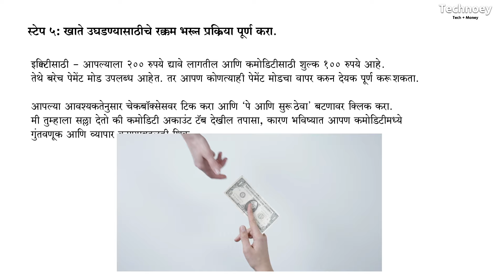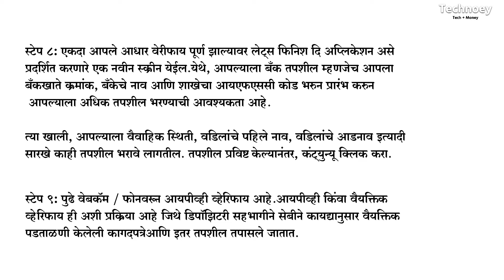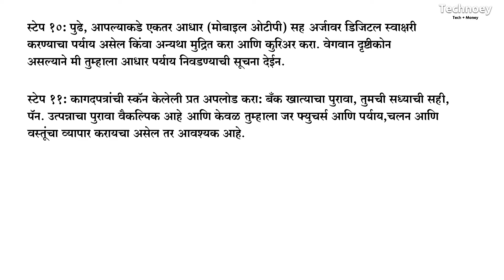झिरोधा मध्ये डिमॅट खाते कसे उघडायचे? How To Open Dmat Account in Zerodha? In Marathi! Technoey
या लेखात आपण Zerodha मध्ये ऑनलाईन Demat खाते कसे उघडावे याबद्दल स्टेप बाय स्टेप शिकू.

स्टेप1: प्रथम आपल्या लॅपटॉप / संगणक ब्राउझरवर Zerodha खाते उघडण्याच्या पृष्ठावर जा. Zerodha खाते उघडण्याची लिंक येथे आहे.

हा दुवा उघडल्यानंतर आपल्याला खालील प्रतिमा दिसतील.

Zerodha मध्ये ऑनलाईन Demat खाते कसे उघडावे ?
How To Open Demat Account Online In Zerodha
स्टेप 2: या पृष्ठावर साइन अप करण्यासाठी आपला मोबाइल नंबर प्रविष्ट करा. पुढे क्लिक करा. मोबाइल नंबर Verify करण्यासाठी आपल्याला त्वरित ओटीपी प्राप्त होईल.

स्टेप 3: आपले पूर्ण नाव आणि ईमेल आयडी प्रविष्ट करा. आपला ईमेल पत्ता Verify करण्यासाठी आपल्याला पुन्हा एक ओटीपी येईल म्हणून आपला ईमेल पत्ता योग्यरित्या प्रविष्ट करा. हेच ईमेल आहे जिथे आपल्याला Zerodha कडून आपले सर्व भावी पत्रव्यवहार प्राप्त होईल. आपला ईमेल पत्ता Verify करण्यासाठी आपण आपल्या ईमेलवर प्राप्त केलेला ओटीपी प्रविष्ट करा.

स्टेप 4: आता आपला पॅन कार्ड नंबर अचूकपणे प्रविष्ट करा आणि दिलेल्या बॉक्समध्ये जन्म तारीख (डीओबी) तपशील देखील द्या.

स्टेप 5: खाते उघडण्यासाठीचे रक्कम भरून प्रक्रिया पूर्ण करा.

इक्विटीसाठी – आपल्याला 200 रुपये द्यावे लागतील आणि Commodity साठी शुल्क 100 रुपये आहे. तेथे बरेच पेमेंट मोड उपलब्ध आहेत. तर आपण कोणत्याही पेमेंट मोडचा वापर करुन देयक पूर्ण करू शकता.

आपल्या आवश्यकतेनुसार चेकबॉक्सेसवर टिक करा आणि ‘पे आणि सुरू ठेवा’ बटणावर क्लिक करा. मी तुम्हाला सल्ला देतो की कमोडिटी अकाउंट टॅब देखील तपासा, कारण भविष्यात आपण कमोडिटीमध्ये गुंतवणूक आणि व्यापार करण्याबद्दलही शिकू.

रक्कम भरणा केल्यानंतर, आपणास  स्क्रीनवर प्रदर्शित अभिनंदन संदेश दिसेल आणि देयक पुष्टीकरणासंदर्भात ईमेल प्राप्त कराल.

स्टेप 6: देयक दिल्यानंतर, ते आपल्याला आधार तपशील कनेक्ट करण्यास सांगेल

स्टेप 7: नवीन खाते तयार करण्यासाठी, आपला आधार नंबर प्रविष्ट करा आणि आपल्या फोनवर प्राप्त ओटीपी वापरून Verify करा.

त्यानंतर, आपल्याला ‘LINK YOUR DIGILOCKER WITH ZERODHA’.

वर क्लिक करणे आवश्यक आहे.

स्टेप 8: एकदा आपले आधार Verify पूर्ण झाल्यावर “Let’s Finish The Application” असे प्रदर्शित करणारे एक नवीन स्क्रीन येईल. येथे, आपल्याला बँक तपशील म्हणजेच आपला बँक खाते क्रमांक, बँकेचे नाव आणि शाखेचा आयएफएससी कोड भरुन प्रारंभ करुन आपल्याला अधिक तपशील भरण्याची आवश्यकता आहे.

त्या खाली, आपल्याला वैवाहिक स्थिती, वडिलांचे पहिले नाव, वडिलांचे आडनाव इत्यादी सारखे काही तपशील भरावे लागतील. तपशील प्रविष्ट केल्यानंतर, “CONTINUE” क्लिक करा.

स्टेप 9: पुढे वेबकॅम / फोनवरून आयपीव्ही Verify आहे.

आयपीव्ही किंवा वैयक्तिक- Verify ही अशी प्रक्रिया आहे जिथे डिपॉझिटरी सहभागीने सेबीने कायद्यानुसार वैयक्तिक पडताळणी केलेली कागदपत्रे आणि इतर तपशील तपासले जातात. प्रत्येक गुंतवणूकदारास डीमॅट आणि ट्रेडिंग खाते उघडण्यापूर्वी वैयक्तिक Verify प्रक्रियेतून जाणे अनिवार्य आहे.

येथे, ते स्क्रीनवर एक ओटीपी प्रदर्शित करतील. आपल्याला हा ओटीपी कागदाच्या तुकड्यावर किंवा आपल्या स्मार्टफोनवर लिहिण्याची आवश्यकता आहे. त्यानंतर, कागदाचा तुकडा / मोबाईल फोनचा कोड आपल्या मोबाइल फोन / वेबकॅमसमोर ठेवा.

“स्टार्ट आयपीव्ही” वर क्लिक करा, नंतर “व्हिडिओ घ्या” वर क्लिक करा आणि शेवटी “सेव्ह आयपीव्ही” वर क्लिक करा.

स्टेप 10: पुढे, आपल्याकडे एकतर आधार (मोबाइल ओटीपी) सह अर्जावर डिजिटल स्वाक्षरी करण्याचा पर्याय असेल किंवा अन्यथा मुद्रित करा आणि कुरिअर करा. वेगवान दृष्टीकोन असल्याने मी तुम्हाला आधार पर्याय निवडण्याची सूचना देईन.

स्टेप ११: कागदपत्रांची स्कॅन केलेली प्रत अपलोड करा: बँक खात्याचा पुरावा, तुमची सध्याची सही, पॅन. उत्पन्नाचा पुरावा वैकल्पिक आहे आणि केवळ तुम्हाला जर फ्युचर्स आणि पर्याय, चलन आणि वस्तूंचा व्यापार करायचा असेल तर आवश्यक आहे.

स्टेप 12: पुढे, ई-साइन इन करण्याची वेळ आली आहे. ‘ई-साइन इक्विटी’ बटणावर क्लिक करा आणि पुढील चरणात जा. आपल्या नोंदणीकृत मोबाइल नंबर / ईमेलवर प्राप्त केलेला ‘सुरक्षा कोड’ प्रविष्ट करा आणि ‘सबमिट करा’ वर क्लिक करा.

स्टेप 13: पुढील विंडोमध्ये आपला आधार नंबर प्रविष्ट करा, चेकबॉक्सवर टिक करा आणि ‘विनंती ओटीपी’ बटणावर क्लिक करा. येथे, आपल्या मोबाइलवर प्राप्त केलेला ओटीपी नंबर प्रविष्ट करा. यासह इक्विटीची ई साइन प्रक्रिया पूर्ण झाली आहे.

आम्ही कमोडिटी ट्रेडिंग खात्याची निवड देखील केली आहे, म्हणून कृपया ‘स्टेप 12’ मध्ये दाखवल्याप्रमाणे ‘ई-साइन कमोडिटी’ वर क्लिक करून तीच प्रक्रिया पुन्हा करा.

अभिनंदन…

झेरोधा मधील आपले डिमॅट खाते आता उघडले आहे…..